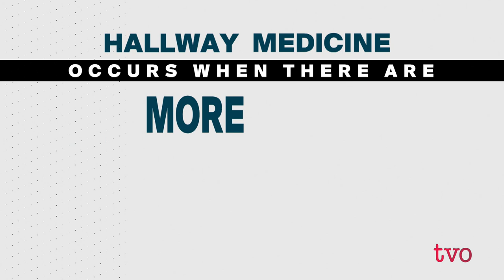Has COVID-19 Transformed Health Care?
The issue of overcapacity, or hallway medicine, was a problem well before COVID-19, but the pandemic has stretched hospital resources like never before and forced the system to bend in ways that some didn't think possible. In what other ways has the medical system changed for the better because of the pandemic and can they be sustained? We ask: Kwame McKenzie,  CEO, Wellesley Institute; Sara Singh, Ontario NDP Deputy Leader; Natalia Kusendova; Registered Nurse; and Susy Hota, Medical Director of Infection Control at University Health Network.